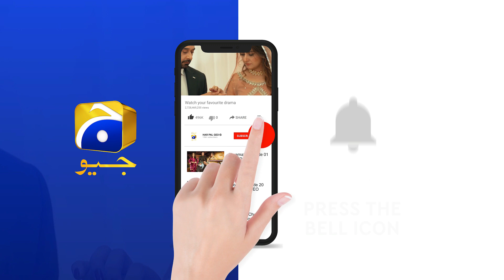FeedBack Time || Kasa-e-Dil || Hina Altaf || Affan Waheed || Har Pal Geo